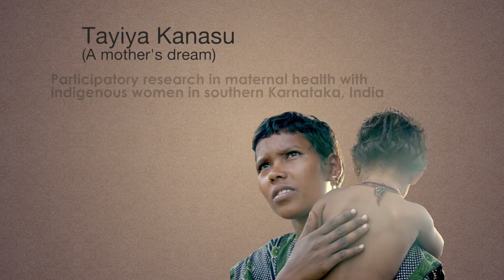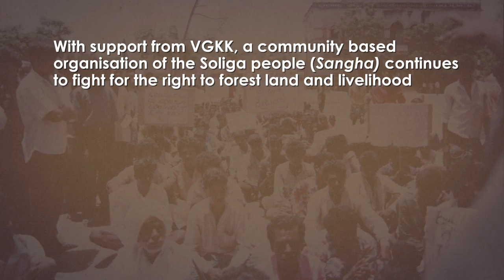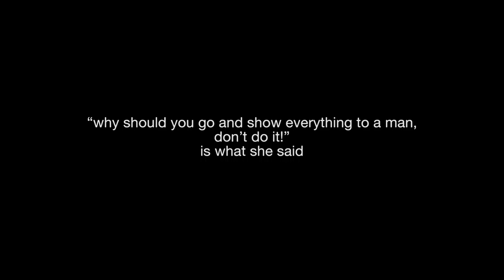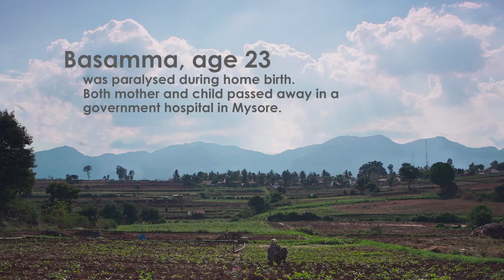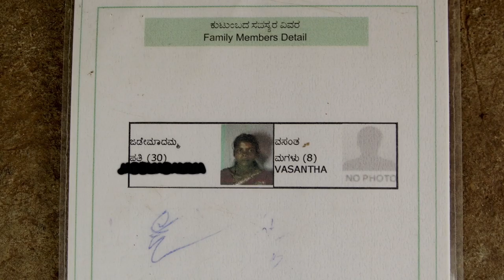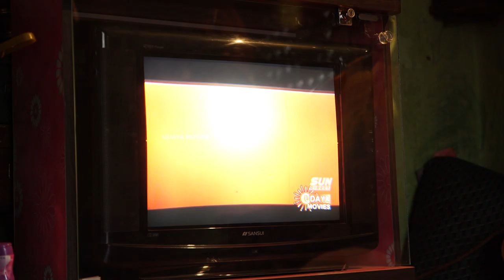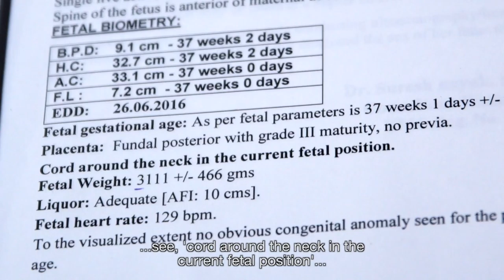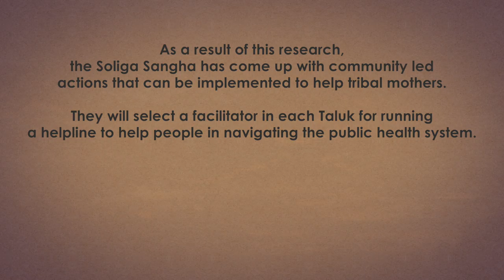A MOTHER'S DREAM (Tayiya Kanasu)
This film tells the story of a healthcare crisis prevalent in indigenous women of the Soliga community in Southern Karnataka, India. Madevi, a Soliga woman leader and community coordinator for this participatory action research project funded by WHO Alliance, highlights the problems faced by many pregnant mothers. Tara, binds together all these narratives as she navigates through various government health systems for her own pregnancy. Together, these two women represent two generations of Soliga mothers, facing very similar problems in accessing maternal healthcare, but hoping for a better future for themselves and their daughters.